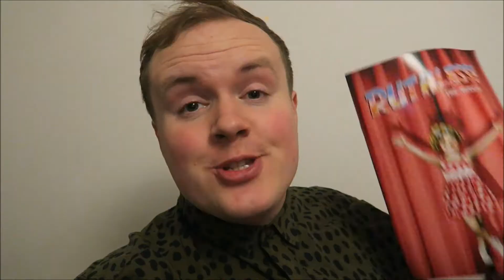Ruthless Musical The Arts Theatre!